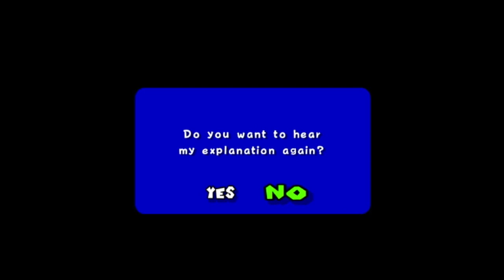Super Mario Sunshine: Welcome to Isle Delfino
Mario is now on an adventure through Isle Delfino. Except he is accused of graffiti and he is now forced to do community service.